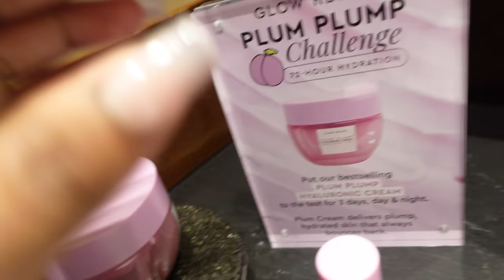what the hell is in WYOMING?? ♡ were in our brand trip travel era lets hit the slopes babyy!!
HEY GIRLLLL !!! i missed you, excited to share what went down in Wyoming last week with GLOW RECIPEEE !! they flew me and a few creators out to Amangani resort in Jackson Hole and it was SO BEAUTIFUL OMG- we spent 3 days honestly having SO much fun celebrating skincare and enjoying the cowboy culture in the WYYYY i honestly am excited to visit again and SKII cuz we hit snowmobiling this time and it was a blast omg. make sure to like and subscribe and put ur notifications on so you dont miss CABO AND PARIS NEXT BABYYYY!!!

AMAZON STOREFRONT ♡

SOCIALS ♡

FAMILYS CHANNELS ♡

FAQs ♡

23 years old, graduated nursing school, now a full time content creator!